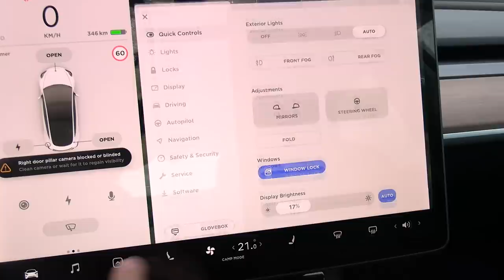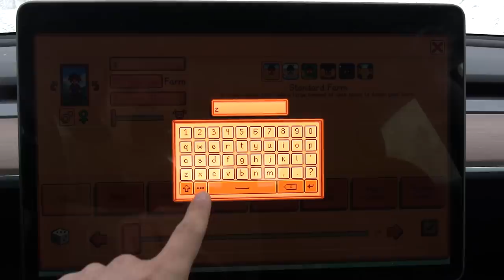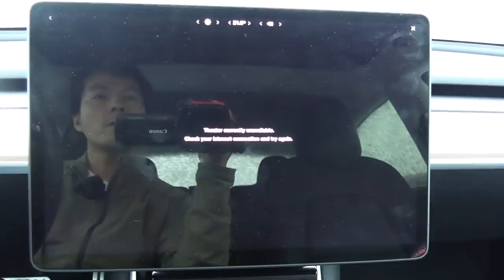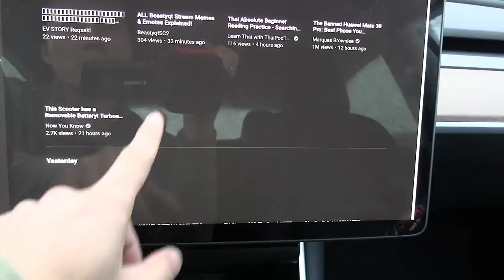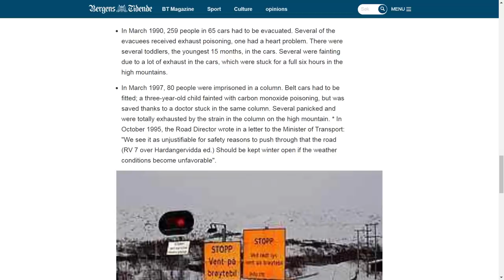Tesla Model 3 camping in snow storm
If you encounter a snow storm and you have to camp in the car, how long will the batteries last? In my previous 24h camping test, the weather was nice and I also had window covers. This time I simulate a typical real world case.